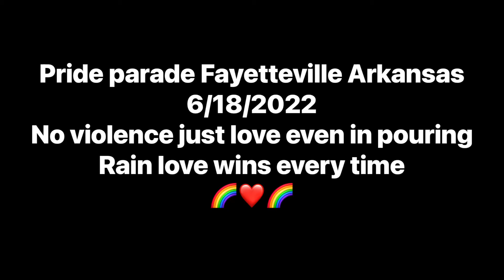Fayetteville Arkansas Pride Parade 6/18/2022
This is my little city home of the university of Fayetteville Arkansas ?Every year we have our pride parade . I’ve documented photos and videos from the first one to date . This is what Love looks like , no violence just love 💕 . Even in pouring rain nothin stops the power of love . If your seeking acceptance no matter who you love please consider our city . Truly in the Ozark range I’ve only seen such a gathering of loving people this huge in major city’s . Yea we love our city there is no other city like it in the USA 🤠❤️🌈